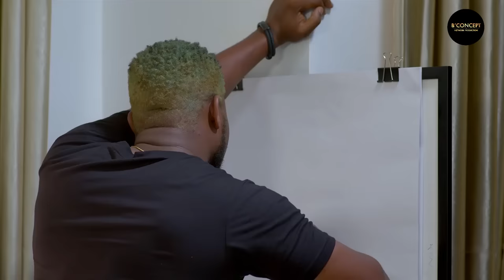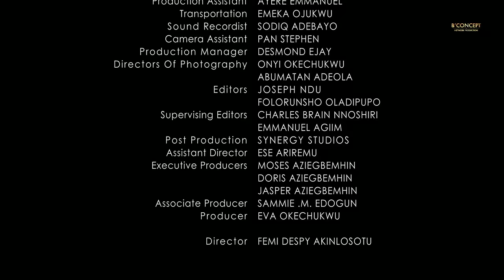Uche Montana & Kunle Remi star in "TIDE" Latest Nollywood movie about the Power of Love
When a playboy and reckless artist meets a good Christian girl, the relationship seems doomed from the start, but love dares to conquer